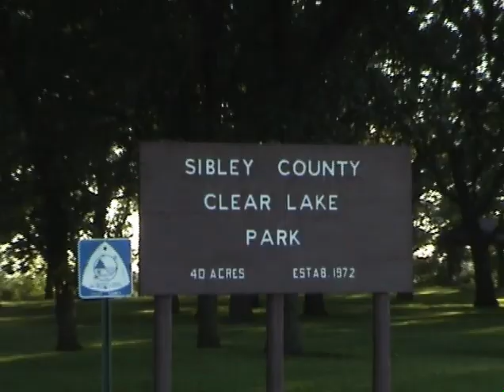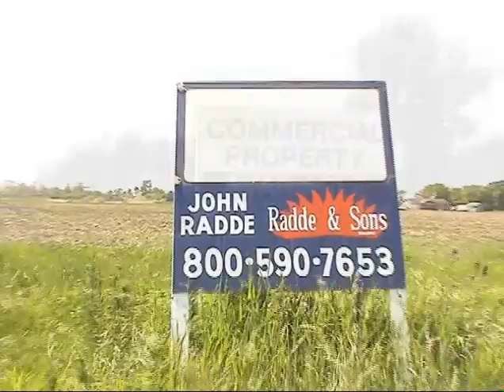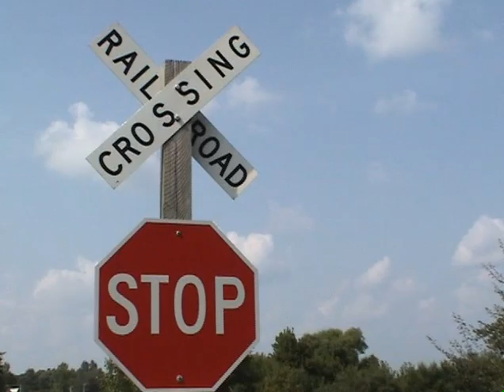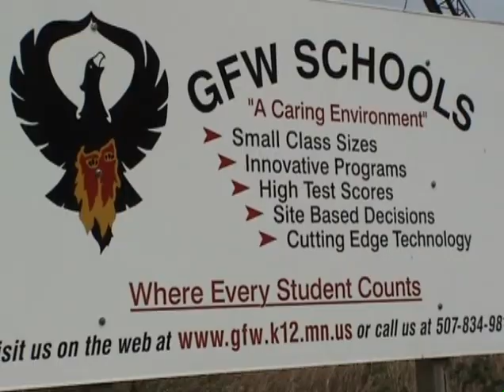2004 Sibley County Promotional Video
Promotional video of Sibley County located in southern Minnesota.  Produced in 2004.